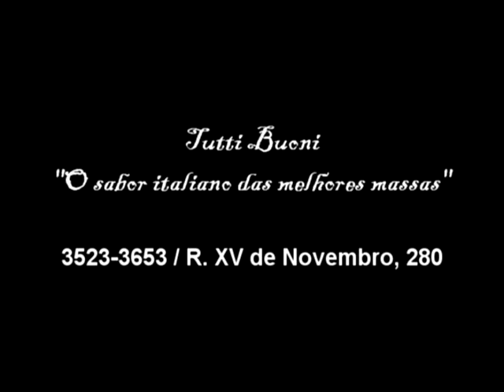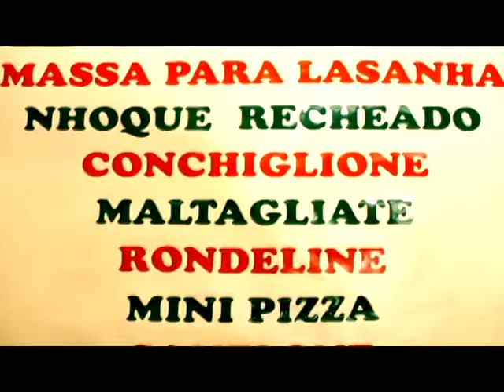Tutti Buoni Massas / Apé Institucional.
Tutti Buoni.
"O sabor italiano das melhores massas"
Rua XV de Novembro, 280, Catanduva-SP.

Produção e Edição: Josiane Zaccarelli.
Apé Produções / Institucional.